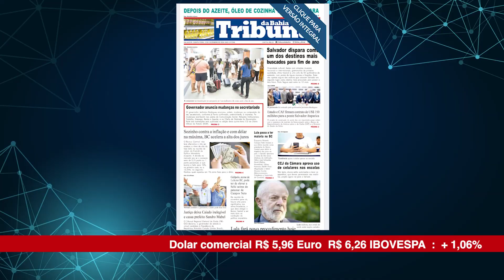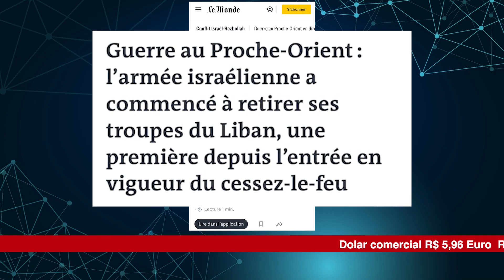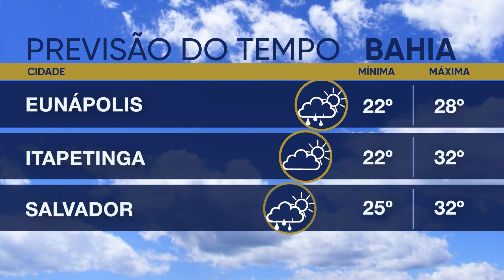ALBA News 12/12/2024 - Principais manchetes dos jornais do dia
Para deixar o povo da Bahia bem informado logo cedo, nossa personagem digital IAlba chega trazendo o ALBA NEWS. Você confere as manchetes de capa dos principais jornais nacionais e internacionais, os destaques no Diário Oficial do Estado, cotações do dólar, arroba, commodities e a previsão do tempo na capital baiana. O ALBA NEWS é reproduzido por mais de 50 rádios e sites baianos, confirmando a credibilidade do jornalismo da TV ALBA.

BC eleva juro em um ponto e promete manter aperto em 2025;
IPTU da capital terá reajuste de 4,87%;
Assembleia comemora o Natal com festa de confraternização;